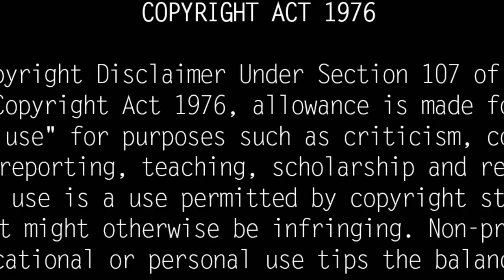டி.பி.கஜேந்திரன் கடந்து வந்த பாதை...Actor & Director T.P.Gajendran Biography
இயக்குநர் டி.பி.கஜேந்திரன் காலமானார்| T. P. Gajendran
பிரபல திரைப்பட இயக்குநரும், நடிகருமான டி.பி.கஜேந்திரன்(68) காலமானார் ..
இயக்குனர் டி.பி.கஜேந்திரன் மரணம் | முதலமைச்சர் மு.க.ஸ்டாலின் அஞ்சலி
tamilnews breakingnews பிரபல நகைச்சுவை நடிகரும், இயக்குனருமான டி.பி.கஜேந்திரன் காலமானார்... Director T.P. is famous for playing character roles in Tamil film industry. Gajendran. She is a famous actress D. He is the son of B.Muthulakshmi. Athavuthu was the adoptive mother of legendary actress DP Muthulakshmi. TP Gajendran is a multi-talented artist, director, actor and producer. “Native from Thoothukudi. Born in Gosha Hospital, Chennai. I studied in Aavichi School, Chennai till 8th standard. My studies did not go well and I wandered around film studios. My father also worked in a cinema company, so I watched the preview shows and wandered around. My son would not study if he was in Madras, so father sent me to Kandanur Puduwayal near Karaikudi. My uncle was a revenue officer there. His children study well. Send me there that I will study well if they study too.

I joined Puduwayal Ramanathan Chettiar Higher Secondary School in 9th standard. At that time, they had arranged to stage the play 'Chanakyan' in the school. I decided to play the role of Chanakya. For this, I had practiced by creating a 40-page verse. Again the journey continued to the same Aavichi school, old friends. The search for cinema continued. Marriage took place in 1979. In the same year, in the same month, I stepped into the cinema. Produced by K. Balachander, directed by Lakshmi, work in 'Masalai Bhattalam'. After that, I worked with him in the films 'Dillu Mullu' and 'Thannneer Thanneer'. It is with Balachander that cinema shouts and shouts some ethics of life.

Although he has been acting in Tamil cinema since 1985, he made his debut as a director in the year 1988 with the film 'Veedu Syosha Makkal'. TP Gajendran, who was an assistant director to director Sikaram Balachander, has also worked as an assistant director to director and actor Vishuvidam in many films.

  At the time of the release of Vishu's Samsharam Athu Dikriya, the late director and producer Rama Narayanan said to Gajendran, "If you buy Vishu's call sheet, I will give you a chance as a director."

Then when Vishu was asked, “Won't I do it for you? This is how TP Gajendran got the opportunity to direct the film Veedu Shishta Makkal. Gajendra himself has remade this film in Kannada as well.

After deciding to make realistic films, the films that were released later were Enga Uru Kavalkaran, Pandi Nathu Thangam, Pasamullu Pandiare, Budget Padmanabhan, Middleclass Madhavan, Seena Thana etc.

Although he has directed more than 10 films as a director, TP Gajendran is an actor who has played small roles in many films and has won a place in the hearts of Tamil cinema fans.

After the digitalization of the film industry, TP Gajendran, who did not appear in the cinema that much, used to run the apartment in Saligramam, Chennai, where his father was running a rented room and converted it into a lodge. When it was a rented room, director Imayam Bharathiraja and many others used to stay here.

TP Gajendran has said in an interview that after converting it into a lodge, the first floor is named after Vishu, the second floor is named after Balachander and the third floor is named after Bharathiraja.

Director Gajendran and Chief Minister M.K. Stalin were college friends. When director Gajendran was undergoing treatment for a kidney infection, the Chief Minister went directly to inquire about his well-being. Subsequently, Chief Minister M.K.Stalin paid homage to the late director Gajendran's body at Saligramam, Chennai.